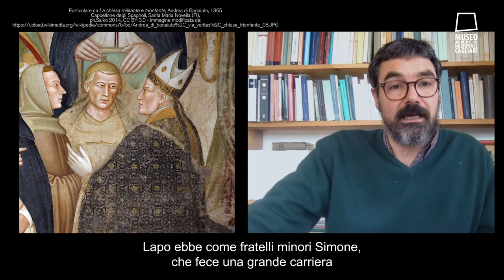La figura di Lapo Saltarelli. Il giurista e l’uomo politico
Nell’anno di Dante il Museo Archeologico Nazionale di Cagliari celebra il Sommo Poeta con il convegno online “Lapo Saltarelli. Da Cagliari al Paradiso dantesco”, incentrato sulla figura di Lapo Saltarelli, giurista e poeta fiorentino strettamente legato a Dante e citato nel Paradiso della Commedia.

Il settimo contributo è tenuto da Giuliano Milani, Université Paris-Est Marne-la-Vallée, che ripercorre la carriera di Lapo Saltarelli all’interno delle istituzioni fiorentine negli ultimi decenni del Duecento, incrociando fonti documentarie, cronachistiche e poetiche. Milani si soffermerà sul giudizio dantesco di Lapo, mettendolo in relazione tanto con altri pareri coevi, quanto con l'evoluzione del pensiero del Sommo Poeta.